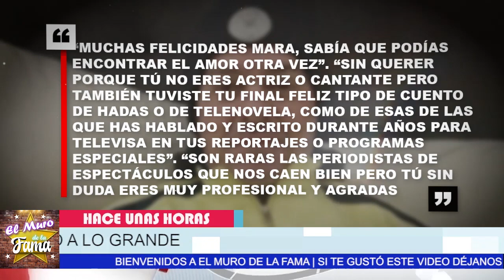🤗💗 𝗔𝘀𝗶 𝗟𝗹𝗲𝗴𝗮 𝗔𝗹 𝗔𝗹𝘁𝗮𝗿 Mara Patricia Castañeda Y 𝗔𝘀𝗶 𝗦𝗲 𝗥𝗲𝘃𝗲𝗹𝗮 Como Sus Sentimiento💕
🤗💗 𝗟𝗹𝗲𝗴𝗮 𝗔𝗹 𝗔𝗹𝘁𝗮𝗿 Mara Patricia Castañeda Y 𝗔𝘀𝗶 𝗦𝗲 𝗥𝗲𝘃𝗲𝗹𝗮  Como Sus Sentimiento💕

Asi Revela Los detalles

 𝗟𝗹𝗲𝗴𝗮 𝗔𝗹 𝗔𝗹𝘁𝗮𝗿 Mara Patricia Castañeda Y 𝗔𝘀𝗶 𝗦𝗲 𝗥𝗲𝘃𝗲𝗹𝗮  Como Sus Sentimiento,mara patricia castañeda 2022,vicente fernández jr,televisa,doña cuquita,noticias recientes de mara patricia castañeda,chismes de los famosos en méxico,recientes de la farándula en méxico,tvnotas,chisme no like,hoy dia,televisa y tv azteca,noticias de los espectáculos,mara patricia castañeda y vicente fernandez,espectáculos,hoy día,ventaneando,el gordo y la flaca,suelta la sopa,CHISME VIVO

elmurodelafama

¡ BIENVENIDOS ‼️

Entertainment
Television program
noticias de espectaculos
espectaculos noticias
noticias de la farandula
tv mexicana
Televisa espectaculos
chismes
escandalo de los famosos 2021
farandula 2021
chisme de farandula
karol tamiko
programa hoy
suelta la sopa
polemica
Ventaneando